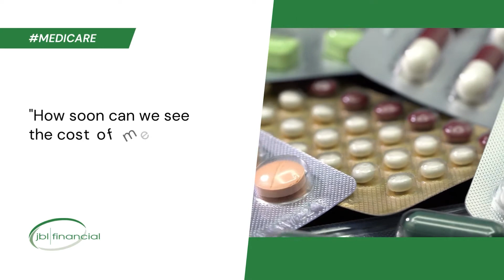How Will the New Inflation Bill Effect Medicare Pharmacy Prices?